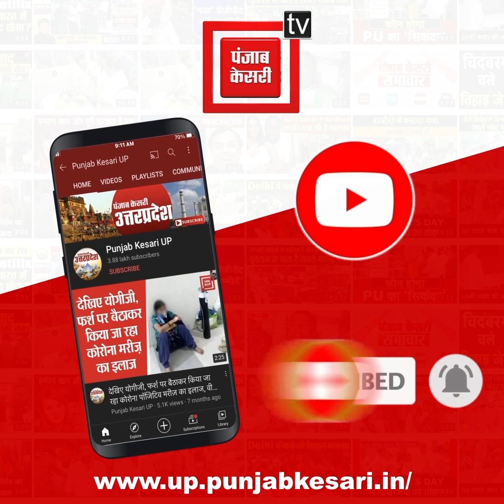एम्बुलेंस केस: नहीं आए मुकदमे के विवेचना अधिकारी, मुख्तार अंसारी ने CJM से कहा- बैरक में लगवा दें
एम्बुलेंस केस: नहीं आए मुकदमे के विवेचना अधिकारी, मुख्तार अंसारी ने CJM से कहा- बैरक में लगवा दें टीवी की सुविधा